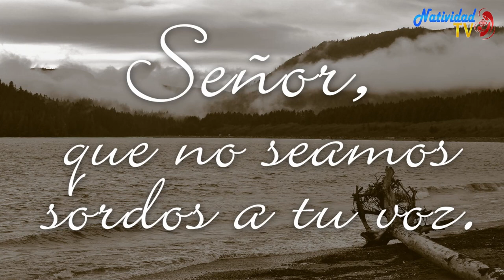SALMO DEL DIA | Jueves, (16/03/2023) | // Hna. MICHEL MATOS